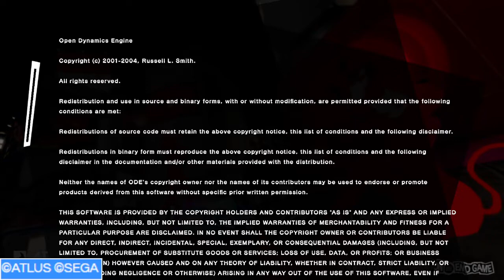Solving Puzzles and Getting Lost (Persona 5 Royal Blind Part 6)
Just Kamoshida Palace. Part 1. Of 2. Next is 2 hours. I'm (not) sorry.

Prepare for the award-winning RPG experience in this definitive edition of Persona 5 Royal, featuring a treasure trove of downloadable content included!